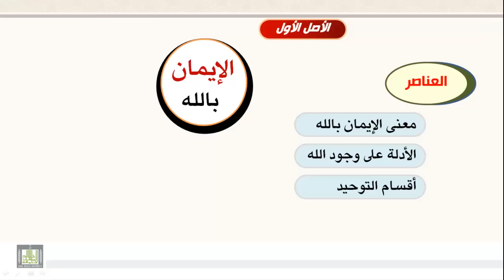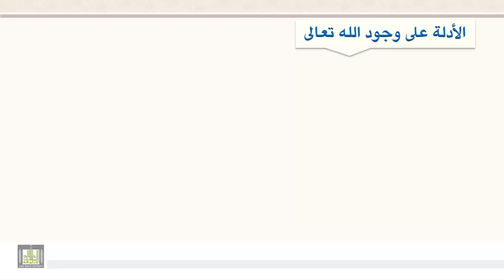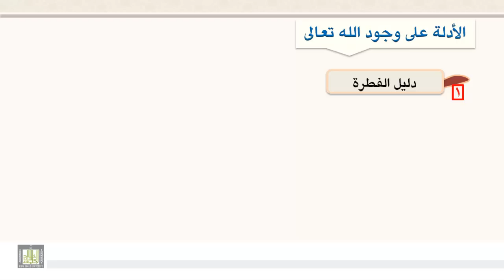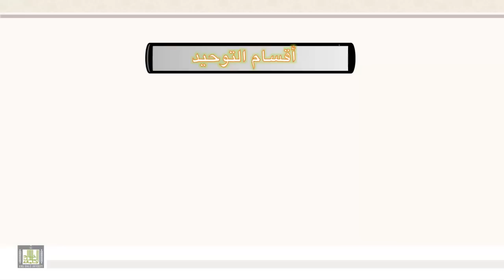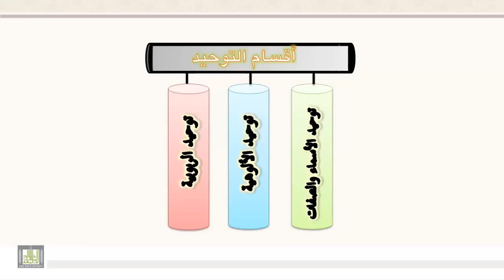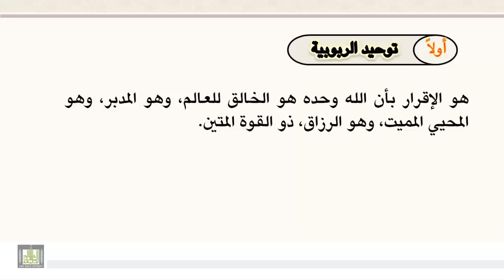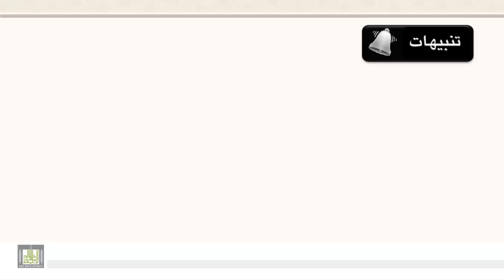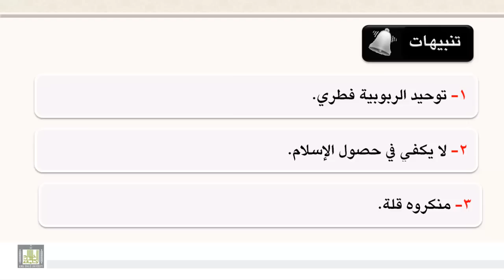معنى الإيمان بالله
تعريف الثقافة -  مفهوم الثقافة الإسلامية  -  أهمية دراسة الثقافة الإسلامية  -  مصادر الثقافة الإسلامية  -  خصائص الثقافة الإسلامية.